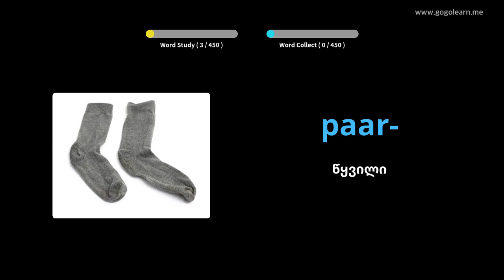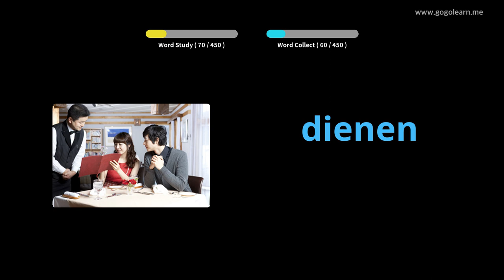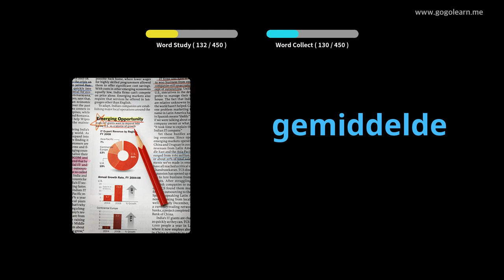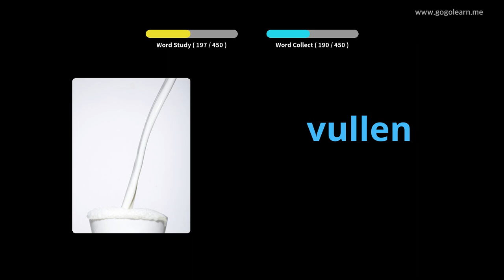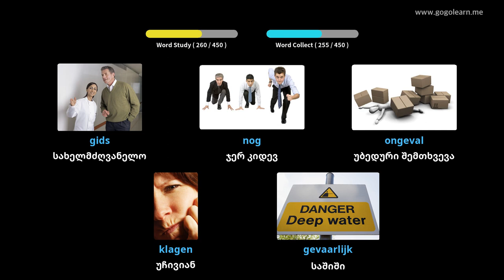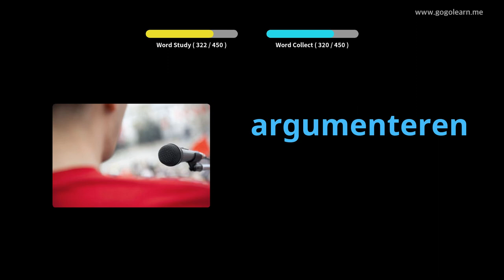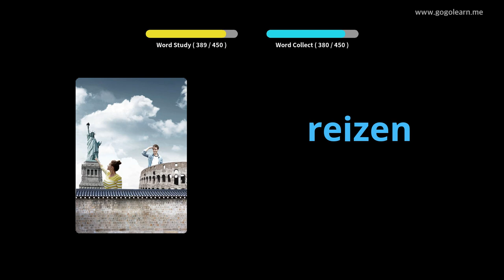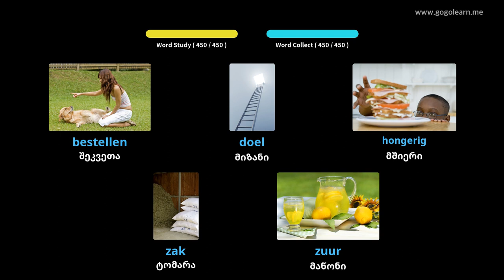ჰოლანდიური ლექსიკის დაწყებითი სკოლა | Golearn